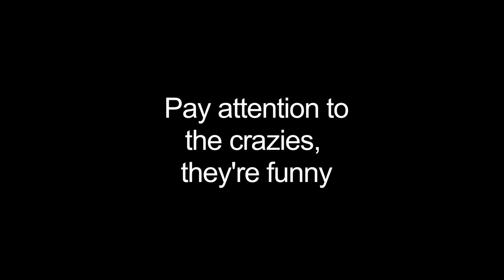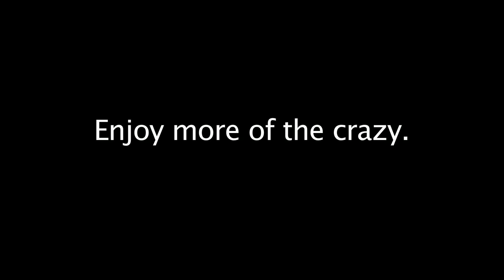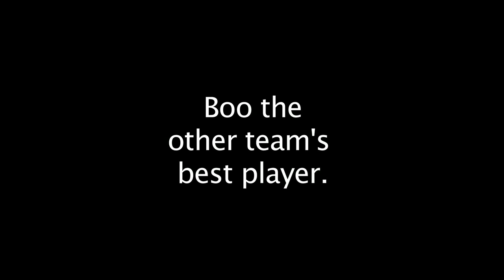DaveClark/Info1100: How to Enjoy a Ballgame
Dave Clark shows you how to enjoy a ballgame, his way.